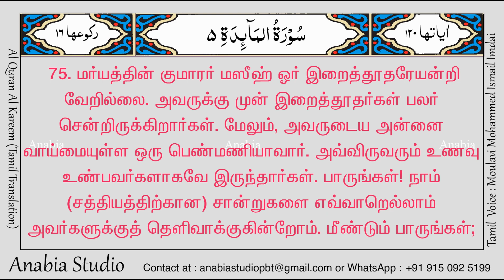KR 0311 Tamil